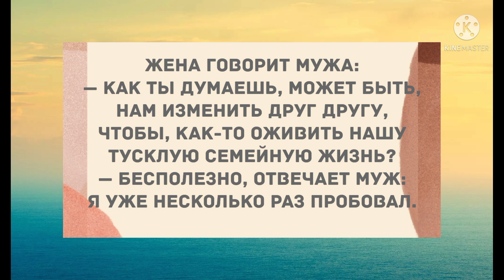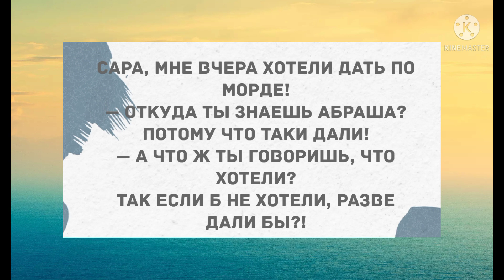Утром дай, днём дай... Сборник смешных анекдотов! Юмор! Смех! Позитив!